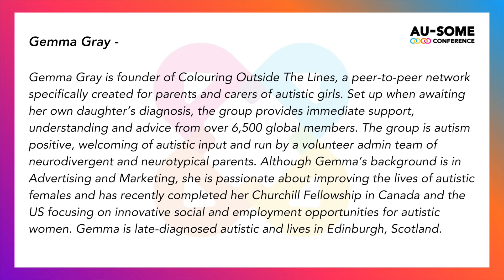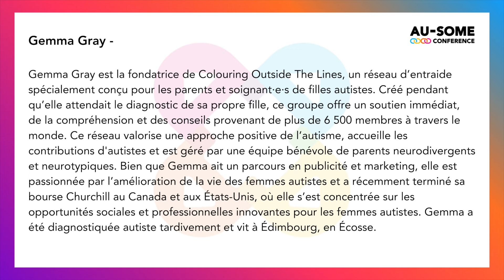2024 Au-Some Conference: Top Tips for Raising Autistic Girls to Thrive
As well as touching on the common areas where support is needed e.g. meltdowns, friendship woes and schooling, Gemma Gray will give hints and tips that all parents can adopt to support their autistic daughters, those little steps that make the difference. This will include advice on:

- Pre-planning
- Humour
- Reassure and validation
- Open communication
- Brainstorming
- Self-Care and Emotional Regulation
- Scaffolding your wellbeing

Bio: Gemma Gray is founder of Colouring Outside The Lines, a peer-to-peer network specifically created for parents and carers of autistic girls. Set up when awaiting her own daughter’s diagnosis, the group provides immediate support, understanding and advice from over 6,500 global members. The group is autism positive, welcoming of autistic input and run by a volunteer admin team of neurodivergent and neurotypical parents. Although Gemma’s background is in Advertising and Marketing, she is passionate about improving the lives of autistic females and has recently completed her Churchill Fellowship in Canada and the US focusing on innovative social and employment opportunities for autistic women. Gemma is late-diagnosed autistic and lives in Edinburgh, Scotland.